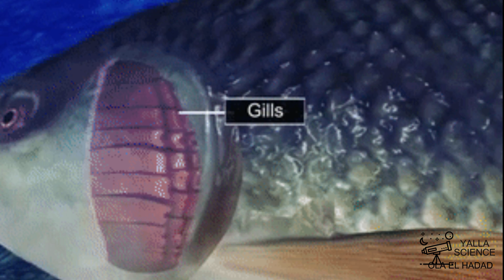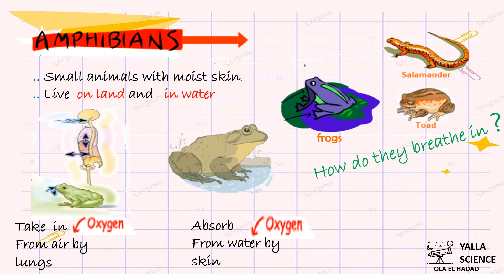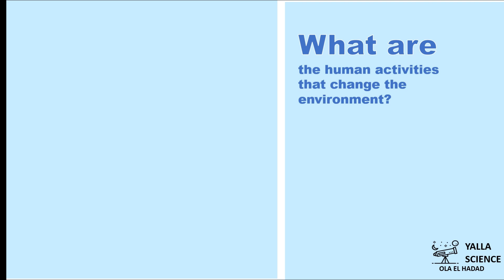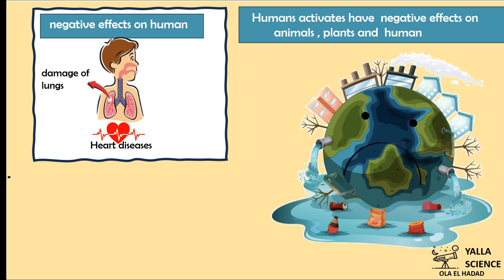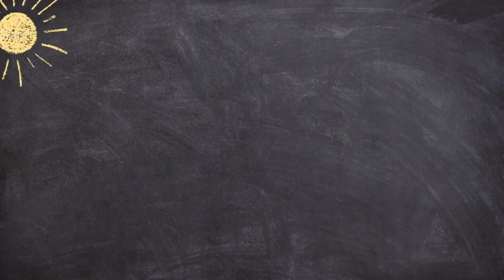unit one | concept 1.1 | first term 2025| lesson 4... how do fish and Amphibians breath ???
have you ever tried to breath under the water?
 of course I can't I need the air to breathe how do humans breathe M LS taken the oxygen gas from air and produce carbon dioxide gas in air these beautiful fish can stay in the breath underwater all the time
 unlike human fish don't breathe using grounds but they have gills to breathe gills are found in both side of fish's head how do fish breathe underwater water enters the mouth of the fish and pass across the GS blood vessels inside the GS carry oxygen gas to the rest of the body and release carbon dioxide
that means all creatures live under the water using gills to Breathe ?
No the amphibians the family of frogs toads and salamanders they are small animals live in water and on land their bodies covered with skin how do amphibians breathe in on land they are like human they take in oxygen and produce carbon dioxide in air using grounds when they are in water it seems to be different they take an oxygen from water through their skins that allows water and gases to pass through so they can absorb oxygen directly from water .
amphibians are very sensitive to the effects of water air pollution and viruses that can travel through water give an advice to people help in protection of amphibians from Extinction keep the water clean avoid throw waste materials in water dispose of chemicals in a correct way some..

 changes happened in the environment by human these changes are harmful for us and other living organisms what are the human activities that change the environment water pollution by throwing waste material to waterways inside air pollution from exhaust from cars and some factories also cutting down forests and replacing them by building communities instead of grass land forming and cleaning .

introducing plants and animals in the environment that were never part of the ecosystem these activities have negative effects on human animals and plants they causes heart diseases damage of lungs damage difficulty then that's mean asthma these changes resulted from human activities can cause The Disappearance of plants and animals that once live in an environment humans must keep air water and soil clean so human can help restore their ecosystems by removing the pollutants of air and water replanting the cleared forests preserving plants and animals in these ecosystems .